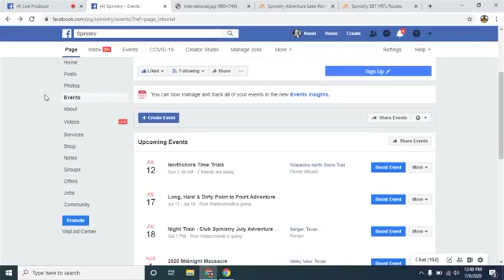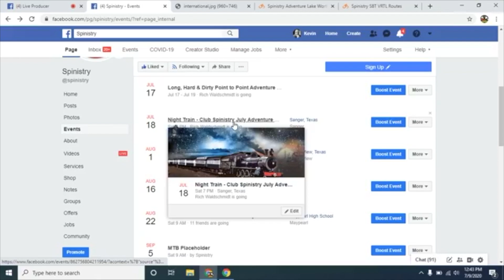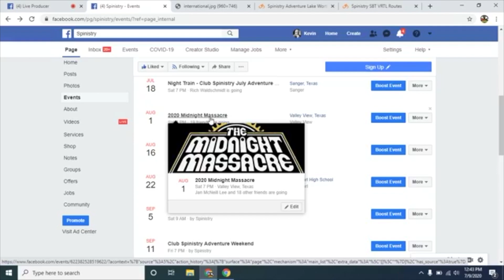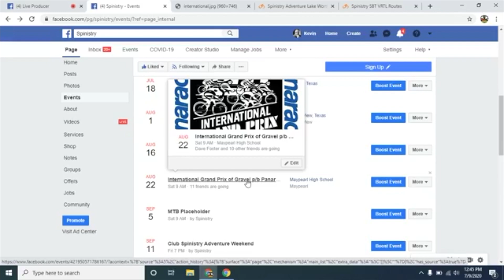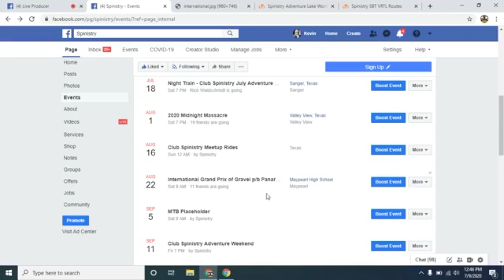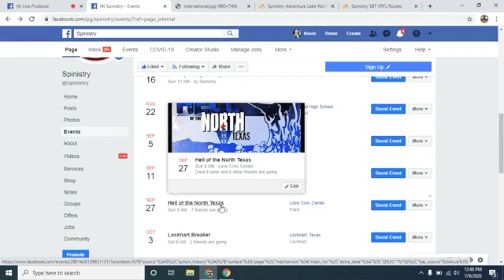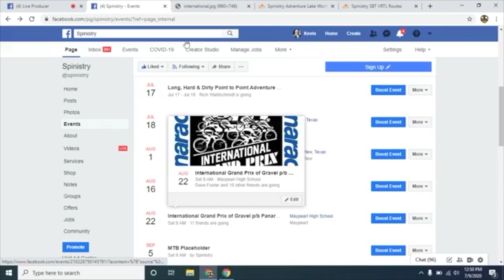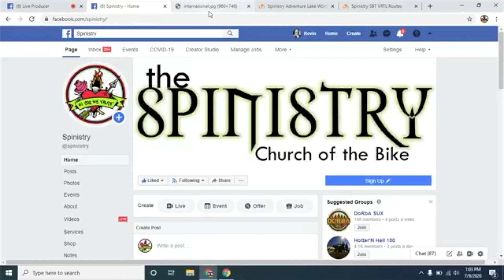Spinistry 2020 Plans for July, August & September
Our 7/1 update were pushed back about a week. Things are crazy out there but we're still going to help everyone get their adventure on!

In this edition of Spinistry Live we talk about the Panaracer International Grand Prix of Gravel, our Midnight Massacre, Hell of the North Texas, SBT Gravel VRTL version for north Texas and more.